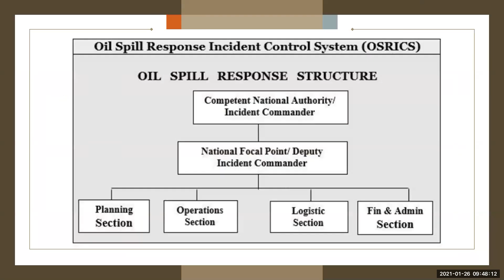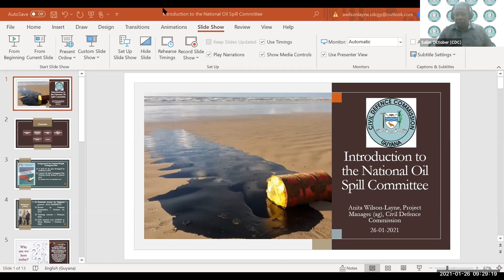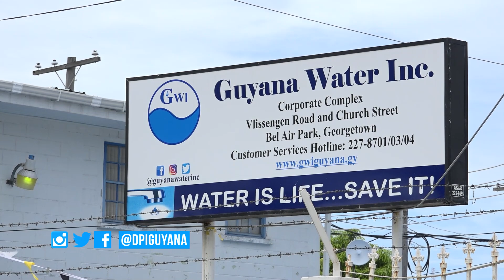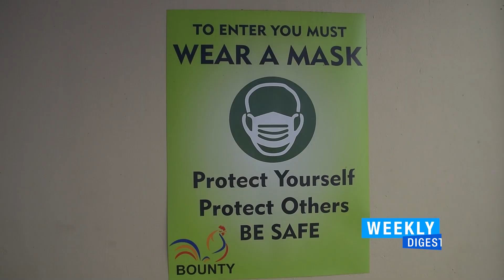Weekly Digest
Weekly Digest, where we recap the week of activities of Government Ministers.